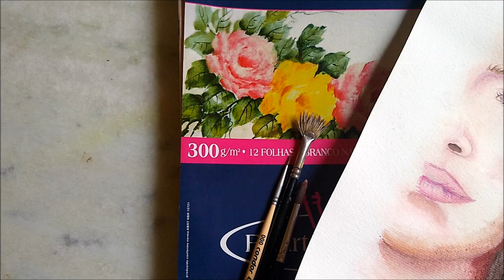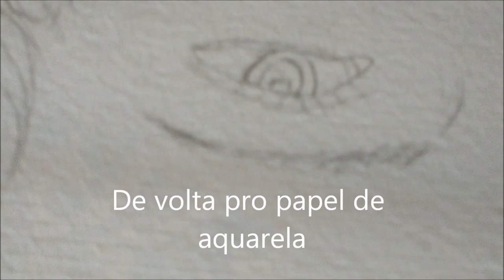Aquarela-Retrato para principiantes com papel bom e barato